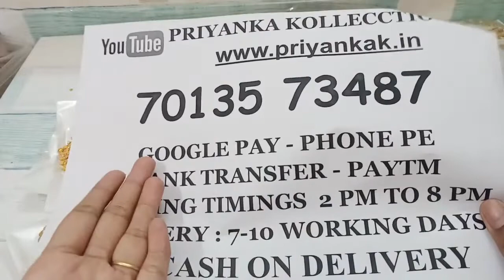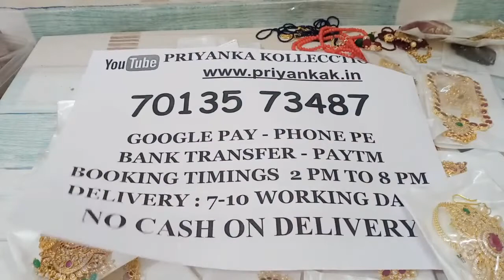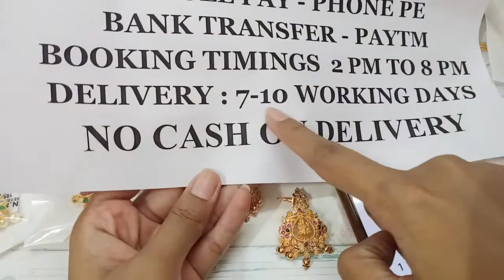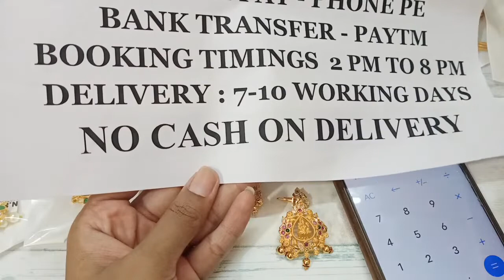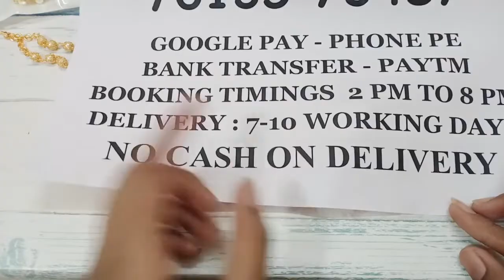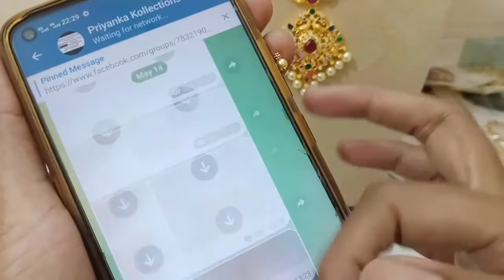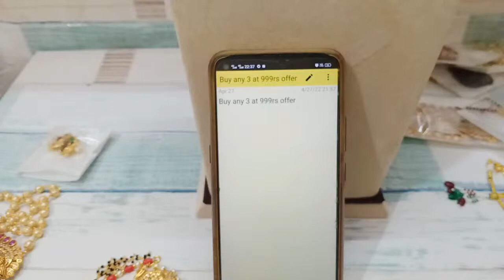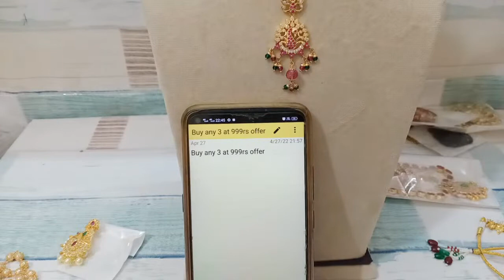🥳🥰 Buy Any 3 At 999 🥰🥳 Pendants Necklace Earrings Tikkas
2.please check or ask for the  availability
3.No Negotiations ,Prices are  fixed
4.dispatch will be in one or 2 days
5.we will send the tracking number
6.you will receive in product 5 to 7 working days

(Ignore Tags)

1 gram gold|
1 gram gold price|
1 gram gold rate today|
price of 1 gram gold|
1 gram gold rate in india today|
1 gram gold price today|
1 gram gold jewelry|
1 gram gold today price|
1 gram gold cost|
1 gram gold jewellery tanishq|
1 gram gold earrings|
price for 1 gm gold|
1 gram gold mangalsutra|
1 gram gold jewellery online shopping cash on delivery|
1 gram gold chain|
1 gram gold ring price for girl|
1 gram gold coin price|
1 gram gold necklace|
1 gram gold bangles|
1 gram gold jewellery online|
1 gram gold maang tikka price|
1 gram gold coins|
1 gram gold jewellery wholesale|
price of 1 gram gold coin|
1 gram gold earrings designs with price|
1 gram gold temple jewellery online shopping|
1 gram gold necklace designs with price|
1 gram gold mangalsutra tanishq|
1 gram gold long mangalsutra designs with price|
1 gram gold mangalsutra in png with price|